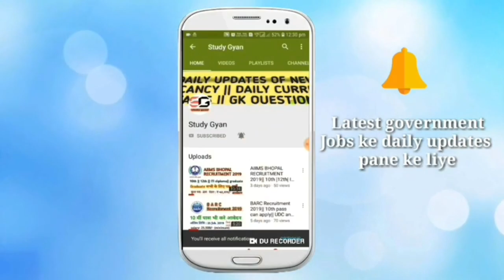UP GDS SECURITY AMOUNT FULL DETAILS || SECURITY AMOUNT क्यो लिया जाता है? || UPGDS CYCLE 2 RESULT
UP GDS SECURITY AMOUNT.
UP GDS RESULT.
SECURITY AMOUNT KYO LETE H.
UP GDS SECURITY AMOUNT 1 LAKH.

All new Vacancy details
new government job
Exam preparation
G.K Question
Reasoning Question